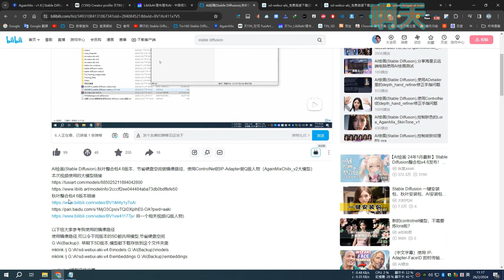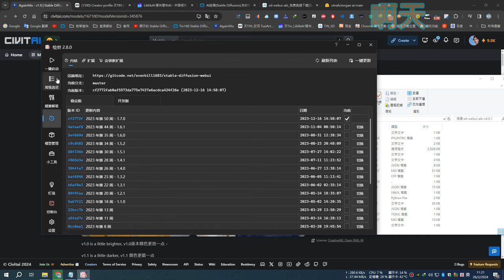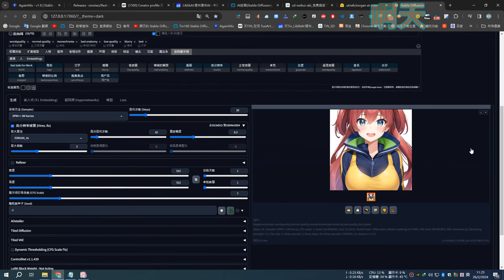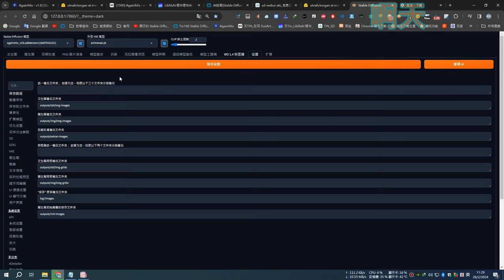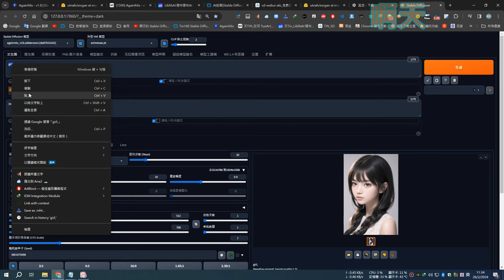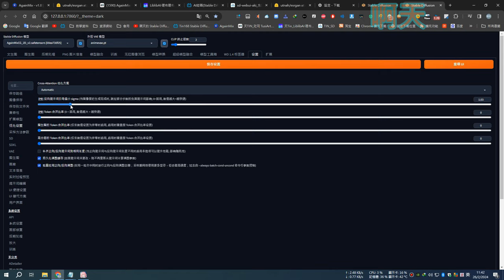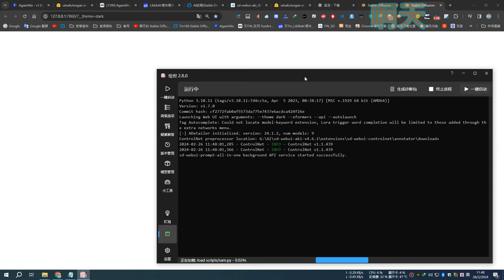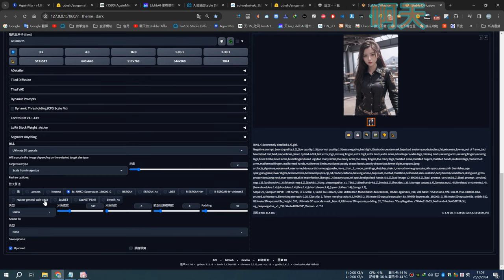AI繪畫(Stable Diffusion),簡單使用秋葉4.6.1整合包，適合入門小白（現在已經更新到4.8）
秋葉4.6.1整合包作者
AI繪畫(Stable Diffusion),秋葉整合包4.8_SD1.9.3(增加常用擴展)，百度鏈接，單一壓縮文件80GB
放大算法下載連結（有幾十個放大演算法）
最快最小的放大演算法下載連結（兩個版本）
擴充
快速調整圖片尺寸 （Aspect Ratio selector plus）
以下給大家參考一下我的安裝位置
大模型
G:\AI\sd-webui-aki-v4.6.1\models\Stable-diffusion
Lora模型
G:\AI\sd-webui-aki-v4.6.1\models\Lora
放大算法
G:\AI\sd-webui-aki-v4.6.1\models\ESRGAN
VAE模型
G:\AI\sd-webui-aki-v4.6.1\models\VAE
embeddings
G:\AI\sd-webui-aki-v4.6.1\embeddings
擴充安裝位置
G:\AI\sd-webui-aki-v4.6.1\extensions
ControlNet模型
G:\AI\sd-webui-aki-v4.6.1\models\ControlNet
G:\AI\sd-webui-aki-v4.6.1\extensions\sd-webui-controlnet\models
ControlNet預處理器檔案位置
G:\AI\sd-webui-aki-v4.6.1\extensions\sd-webui-controlnet\annotator\downloads
快速調整圖片尺寸擴展
G:\AI\sd-webui-aki-v4.6.1\extensions\--sd-webui-ar-plus
提示詞工具,存放常用提示詞文字位置
G:\AI\sd-webui-aki-v4.6.1\extensions\sd-dynamic-prompts\wildcards
我分享的模型
提取碼:1234